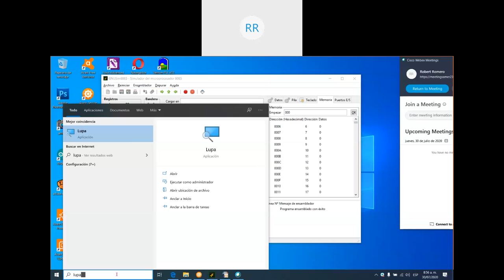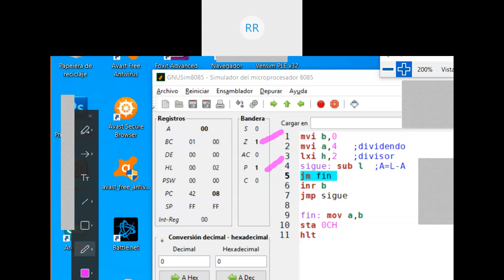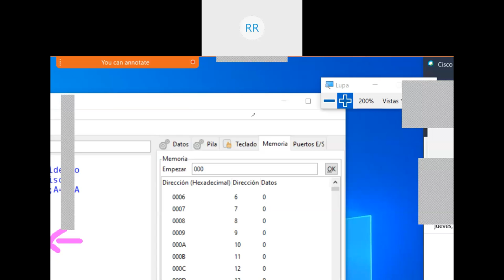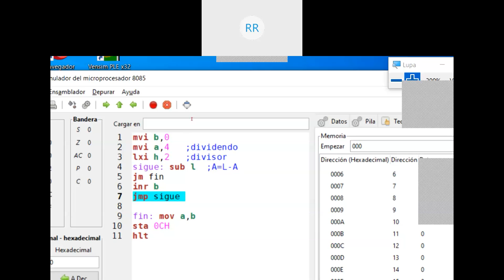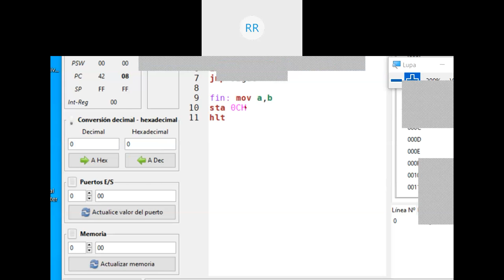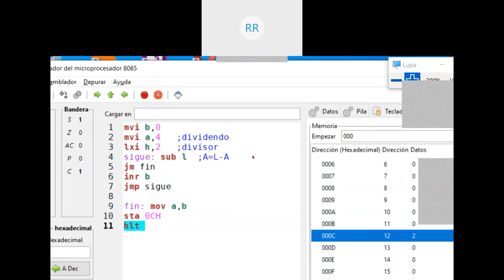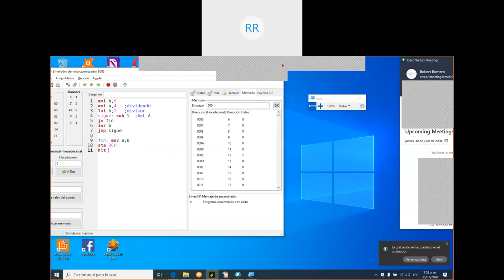Assembler 8085 Parte 3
Ejercicios de como programar assembler en 8085